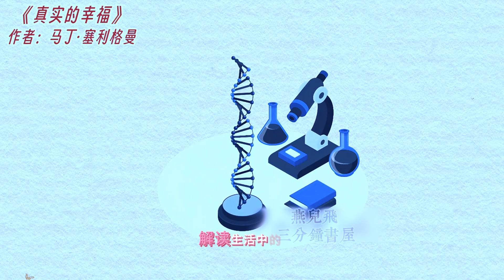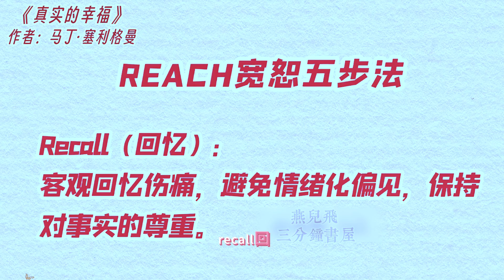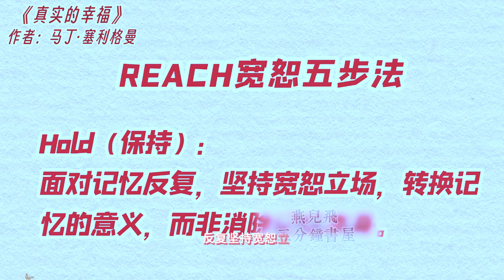5分钟解读《真实的幸福》 积极心理学 之父@马丁·塞利格曼 用务实的方法论，陪你解读什么是幸福？如何获得幸福！读书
5分钟解读《真实的幸福》 积极心理学 之父@马丁·塞利格曼 用务实的方法论，陪你解读什么是幸福？如何获得幸福！读书